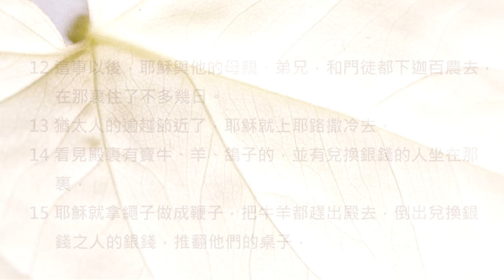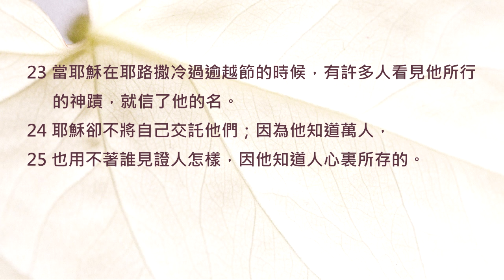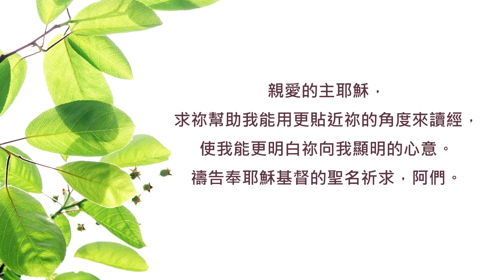約翰福音2章/陪你讀聖經《耶穌愛母親，但祂更在乎天父的心意》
陪你讀聖經#999 約翰福音第二章

耶穌愛母親，但祂更在乎天父的心意

朋友平安！讓我們《陪你讀聖經》一天一章 生命發光！今天來讀約翰福音第二章

在古時候的猶太文化裡，婚宴大多是以「流水席」的形式舉辦，而且這場喜酒通常會連吃七天！讓遠道而來祝賀的親友們，可以盡情地吃喝快樂。

有一次，馬利亞就去協助親戚家舉辦一場婚宴，而耶穌和門徒也受邀出席。結果沒想到這場婚宴出現了一個意外插曲，迫使馬利亞決定開口請耶穌幫忙解決這個大難題... 讓我們一起來讀約翰福音第二章，請：

2:1第三日，在加利利的迦拿有娶親的筵席，耶穌的母親在那裏。

2:2耶穌和他的門徒也被請去赴席。

2:3酒用盡了，耶穌的母親對他說：「他們沒有酒了。」

2:4耶穌說：「母親，我與你有甚麼相干？我的時候還沒有到。」

2:5他母親對用人說：「他告訴你們甚麼，你們就做甚麼。」

2:6照猶太人潔淨的規矩，有六口石缸擺在那裏，每口可以盛兩三桶水。

2:7耶穌對用人說：「把缸倒滿了水。」他們就倒滿了，直到缸口。

2:8耶穌又說：「現在可以舀出來，送給管筵席的。」他們就送了去。

2:9管筵席的嘗了那水變的酒，並不知道是哪裏來的，只有舀水的用人知道。管筵席的便叫新郎來，

2:10對他說：「人都是先擺上好酒，等客喝足了，才擺上次的，你倒把好酒留到如今！」

2:11這是耶穌所行的頭一件神蹟，是在加利利的迦拿行的，顯出他的榮耀來；他的門徒就信他了。

2:12這事以後，耶穌與他的母親、弟兄，和門徒都下迦百農去，在那裏住了不多幾日。

2:13猶太人的逾越節近了，耶穌就上耶路撒冷去。

2:14看見殿裏有賣牛、羊、鴿子的，並有兌換銀錢的人坐在那裏，

2:15耶穌就拿繩子做成鞭子，把牛羊都趕出殿去，倒出兌換銀錢之人的銀錢，推翻他們的桌子，

2:16又對賣鴿子的說：「把這些東西拿去！不要將我父的殿當作買賣的地方。」

2:17他的門徒就想起經上記著說：「我為你的殿心裏焦急，如同火燒。」

2:18因此猶太人問他說：「你既做這些事，還顯甚麼神蹟給我們看呢？」

2:19耶穌回答說：「你們拆毀這殿，我三日內要再建立起來。」

2:20猶太人便說：「這殿是四十六年才造成的，你三日內就再建立起來嗎？」

2:21但耶穌這話是以他的身體為殿。

2:22所以到他從死裏復活以後，門徒就想起他說過這話，便信了聖經和耶穌所說的。

2:23當耶穌在耶路撒冷過逾越節的時候，有許多人看見他所行的神蹟，就信了他的名。

2:24耶穌卻不將自己交託他們；因為他知道萬人，

2:25也用不著誰見證人怎樣，因他知道人心裏所存的。

大部分的朋友通常不太會注意到「把水變酒」是耶穌所行的第一個神蹟，因為大家都在想... 耶穌這樣回覆母親，未免也太絕情了吧？！親愛的朋友，耶穌毫無疑問地敬愛祂在地上的母親，但是祂也很清楚自己身為神子，如何使用能力、如何做決定，都應該以天父的時間和安排為主才對喔！

讓我們彼此鼓勵，更多學習從真理的角度去解讀耶穌所做的每一個回應。相信當我們先放下世俗習慣的觀點，就能以更高的眼光貼近神的心意！我們一起來禱告。

親愛的主耶穌，求祢幫助我能用更貼近祢的角度來讀經，使我能更明白祢向我顯明的心意。禱告奉耶穌基督的聖名祈求，阿們。